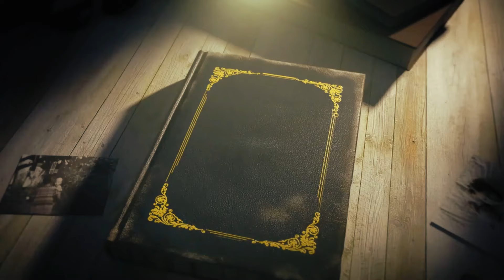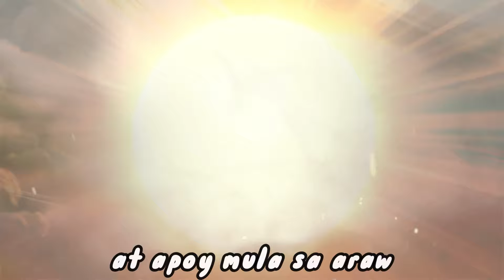Kwentong Alamat: Ang Alamat ng Pakwan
Aral ng kwento:

1. Ang pakwan ay isang halimbawa ng pagiging malikhain at pagmamahal sa kalikasan.

Si Maria ay gumawa ng isang bagong prutas na hihigit pa sa bayabas gamit ang kanyang imahinasyon at mahika. Siya ay nagpahalaga sa mga likas na yaman tulad ng tubig, lupa, hangin, at apoy. Siya ay nagbahagi rin ng pakwan sa mga tao at iba pang mga diyos at diyosa.

2. Ang pakwan ay isang simbolo ng kasaganahan, kasiyahan, at pagmamahal.

Ang pakwan ay nagbibigay ng masustansyang pagkain, nakapagpapalamig sa katawan, at nakapagpapasaya sa damdamin. Ang pakwan ay madalas na makikita sa mga handaan, salu-salo, at pista. Ang pakwan ay maaari ring gamitin bilang gamot o pang-aliw.

3. Ang pakwan ay isang patunay ng pagkakaisa at pagkakaibigan ng mga tao.

Ang pakwan ay hindi lamang isang prutas kundi isang bahagi ng kultura at kasaysayan ng mga tao. Ang pakwan ay may iba’t ibang alamat na nagpapakita ng mga katangian, karanasan, at paniniwala ng mga tao. Ang pakwan ay maaari ring maging dahilan para magkaroon ng ugnayan at samahan ang mga tao.

*** PATNUBAY NG MGA MAGULANG
Ang ilan sa mga materyal ng video na ito maaaring hindi angkop sa mga batang may edad labintatlong taong gulang pababa.